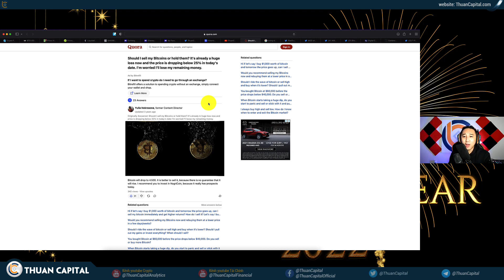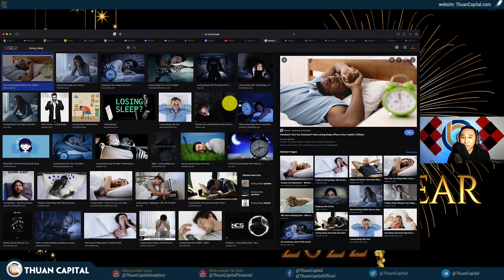câu trả lời cho những bạn đang lỗ